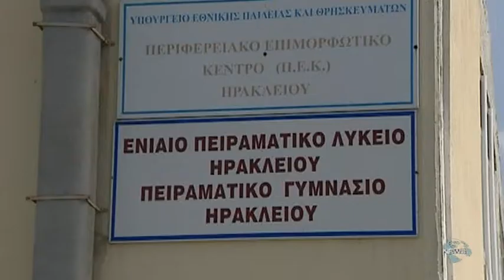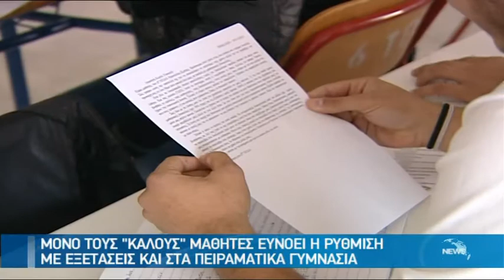ΜΕ ΕΞΕΤΑΣΕΙΣ ΟΙ ΕΙΣΑΓΩΓΕΣ ΣΤΑ ΠΕΙΡΑΜΑΤΙΚΑ ΛΥΚΕΙΑ